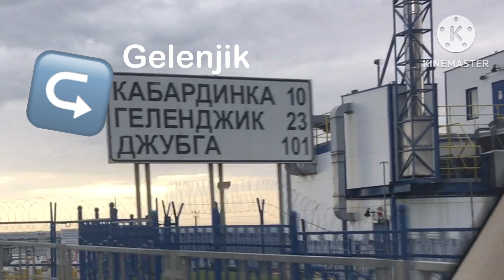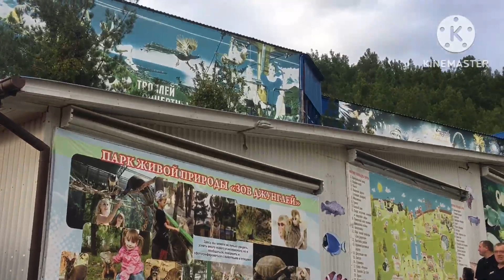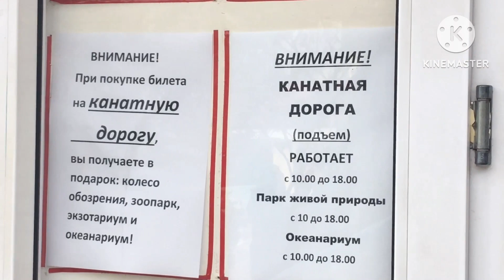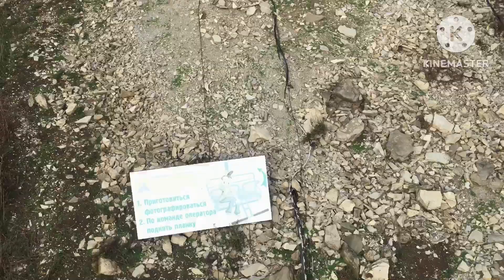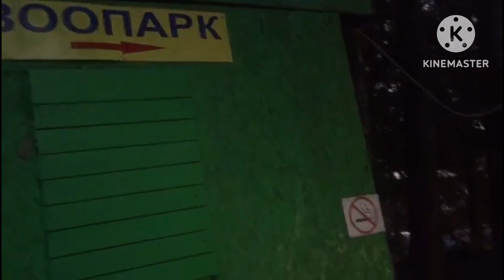Let’s go to Gelenjik 🇷🇺/пошли в гелкнжик🇷🇺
Hello guys! This is the video about our travel to Gelenjik Russia which is the new tourist spot destination. It’s newly constructed. You will enjoy the city view and the fresh air from the mountain, so calming!